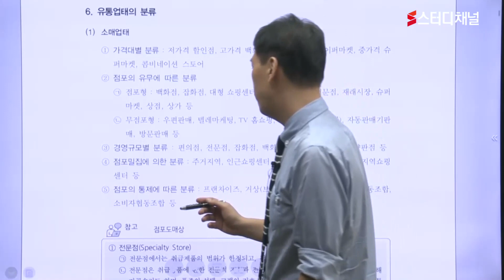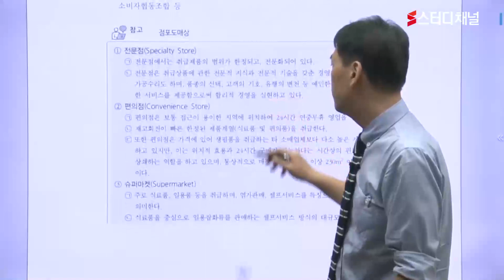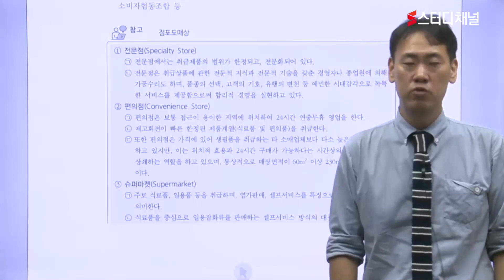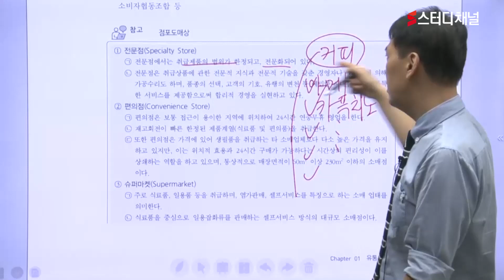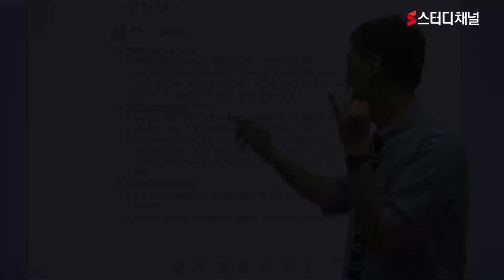유통관리사2급 필기 - 유통의 이해｜유통관리사, 유통관리, 유통자격증,유통관리관련취업,자격증시험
빠른 길로 안내하는 유통관리사 2급 합격의 종착지!
쉬운예시와 현장경험으로 설명하여 입문자도 OK
효율성 극대화시킨 강의가 궁금하다면 스터디채널☘